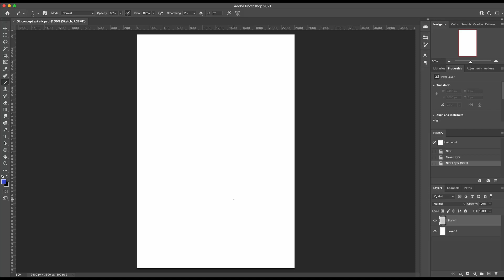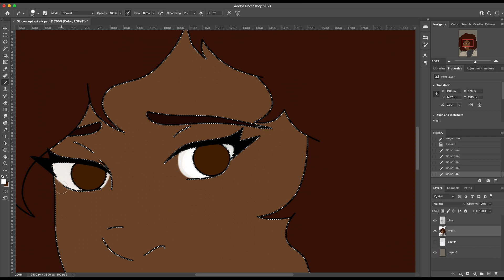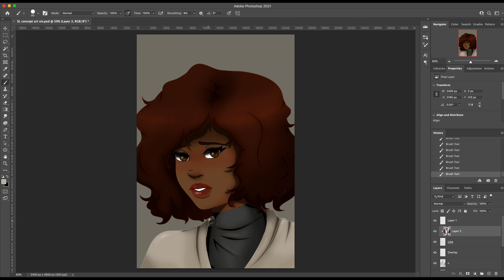Shadow Lands Concept Art Number Six | Speed Paint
Still designing characters. :)